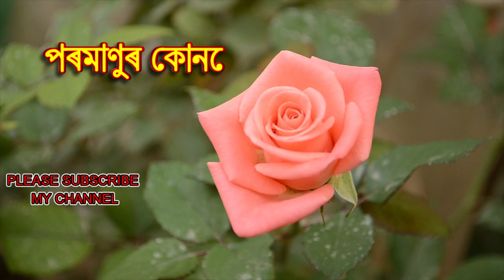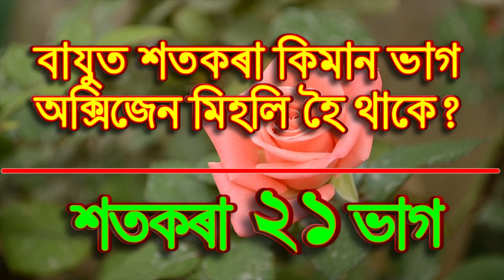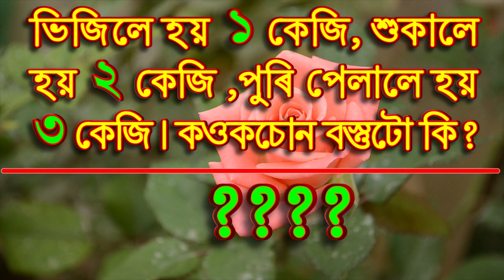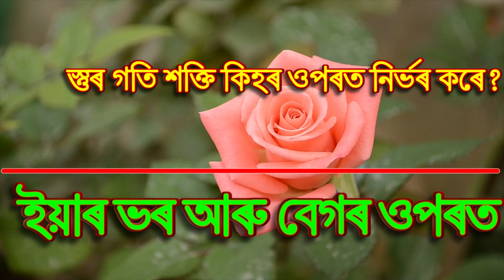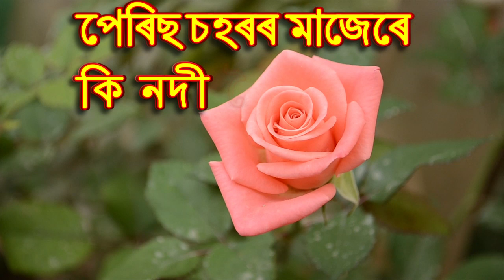assam geography for competitive exams | assam history gk question and answer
assam geography for competitive exams | assam history gk question and answer | assam geography for competitive exams mcq | assam gk
assam geography for competitive exams mcq
assam mcq in competitive exams
assam history important topics
assam year book important topics
important personalities of assam
important monuments of assam
important books and authors of assam
class 9 assamese important question
indian history for assam competitive exams
assam important gk
assamese gk world new video
assam gk 2024
assam static gk mcq
gk axomiya tips
assamese funny comedy
assam gk best book
assamese motivational speech
assamese world
science gk assamese
assam polity important questions
assam all competitive exam questions
assam history gk question and answer in english
static gk for assam govt exam
important dates for assam competitive exams
assam gk question answer grade
important organisation of assam
assam history questions for competitive exams
important temples in assam
assam gk history and culture
assam direct recruitment 2024 important questions
assamese books and authors gk
assam history top 100 questions
class 10 assamese important question answer
important places and historical monuments of assam
why assam is important for india
english for competitive exams assam
most important haryana gk questions
indian economy for assam competitive exams
bumper gk assamese world
assamese important question
assam related questions
assam police important question
important days of assam gk
assam static gk topics
assam geography mcq in assamese
assamese facts and gk knowledge
world geography including india and assam
geography of assam in assamese
assam national park mcq
previous year question paper assam govt job
assam scheme for competitive exams
new assam job update
assam polity current affairs

Educare Assam
Educare gk
Gkassam
Axomiya gk
Assam gk
Asomia GK

Assam Exam
Advance Assam
Education Idea
Edukesh